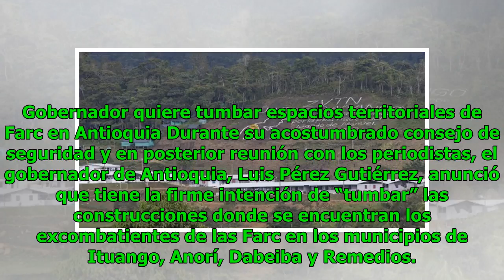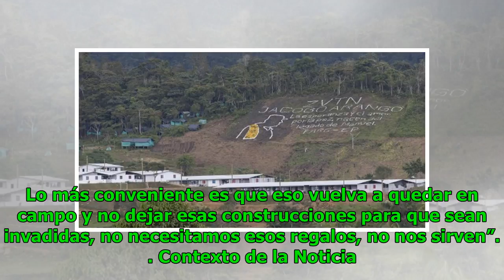Cayó el edificio Bernavento, hogar de 48 familias Noticias 24/7